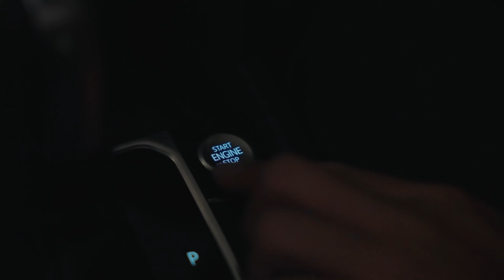An Arteon experience with Horizon Drivers Club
Much like actual art, no words are needed when appreciating the Arteon. Meet the luxurious gran turismo that sports the goods to go with the looks. Whether you’re a GTI enthusiast who needs a little more space or an SUV owner seeking a turn of pace, this sleek, four-door fastback is the obvious choice. See our Arteon steal hearts and the show at a Volkswagen meet.